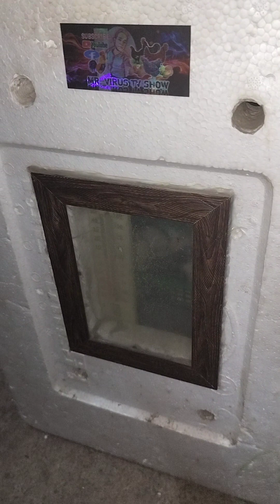Morning Hatched Chicks 🐤🥚